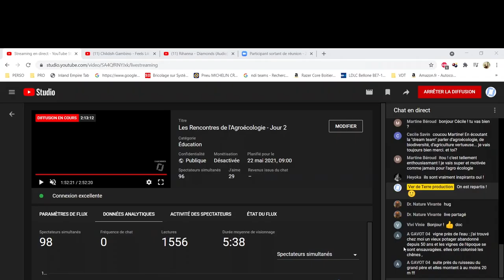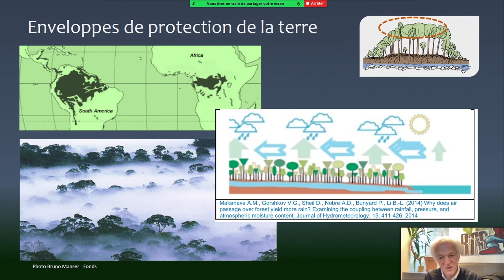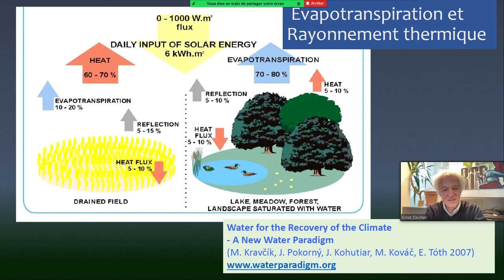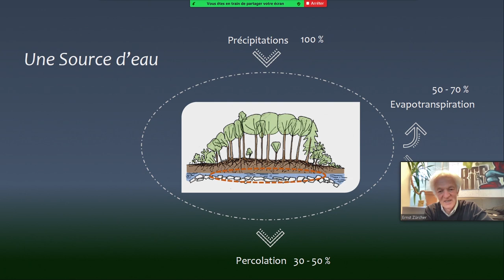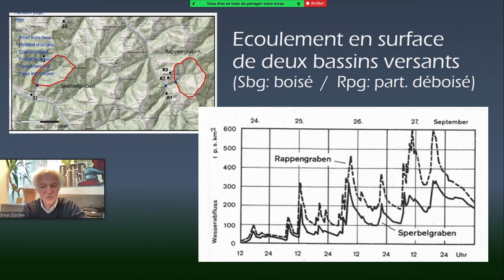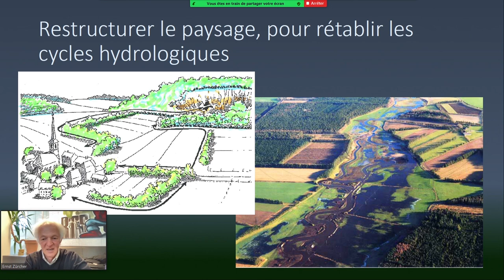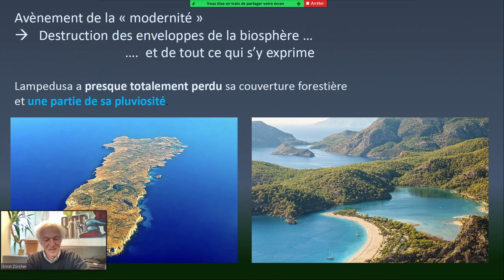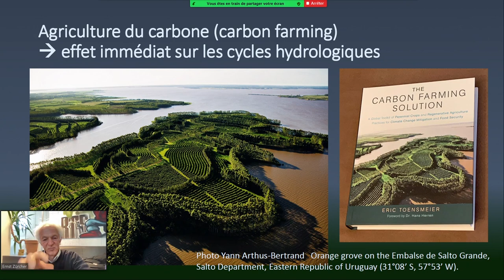Arbres et forêts & de l'eau, par Ernst Zürcher